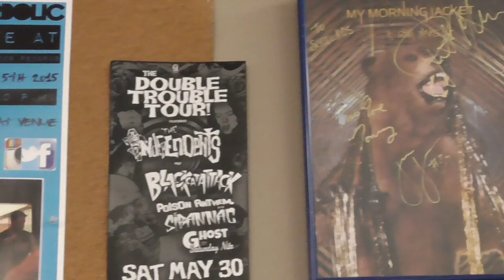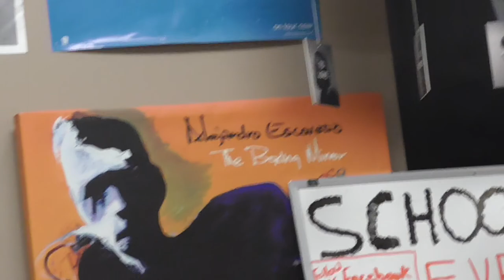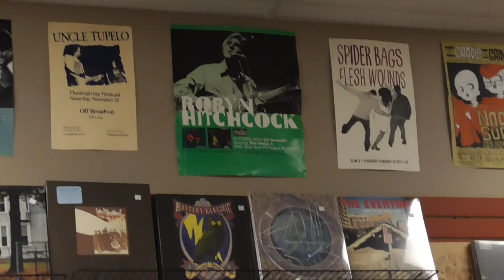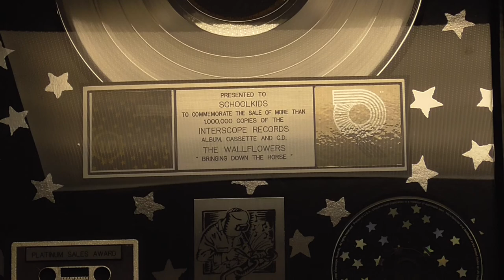Schoolkids Records & Guitartown Presents Adam Lane & Jeff Mullins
Singer~songwriter Adam Lane with Jeff Mullins opening for Temperance League May 29th 2015. Two fantastically talented artists.